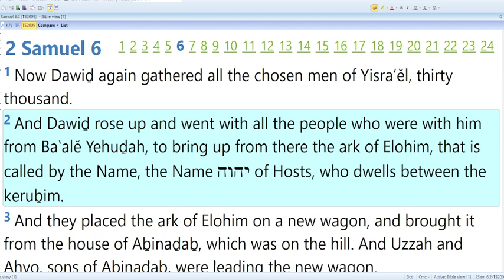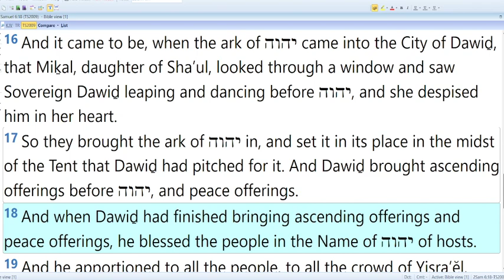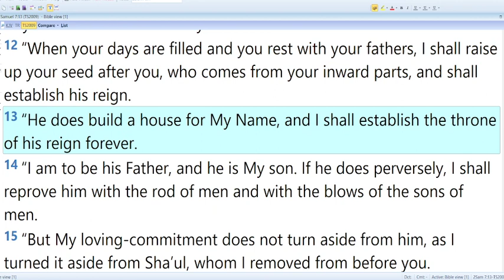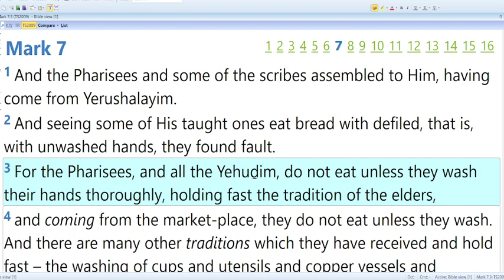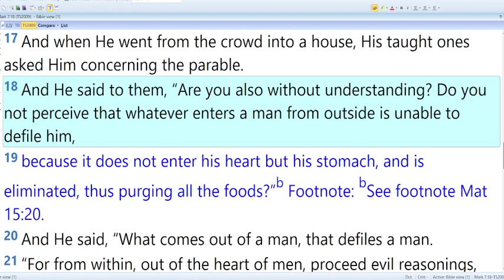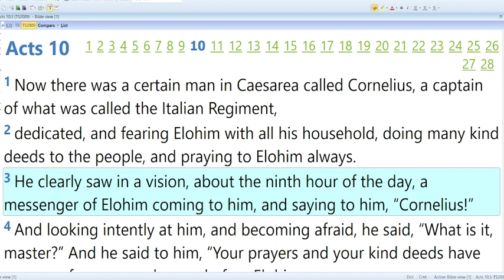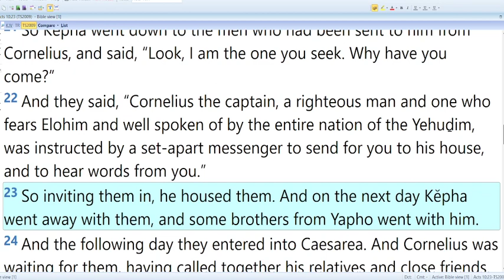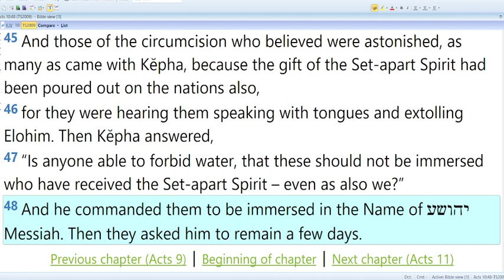Shemu’ěl Bět/2 Samuel 6:1-7:17 & Mark 7:1-23 & Acts 10 – 7th of the 6th month 2022/2023 (06/08